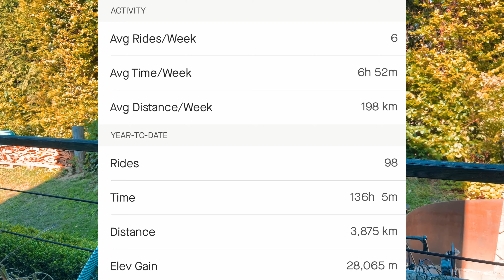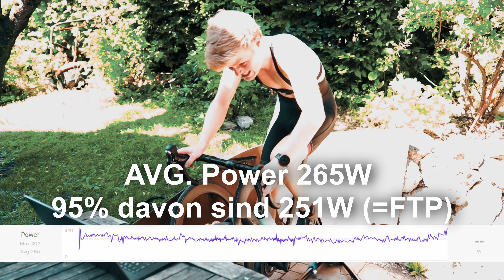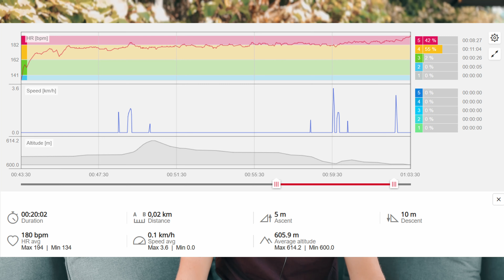FTP nach 4000km Radfahren in 6 Monaten | Roadto70.3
Im heutigen Video nehme ich euch mit auf einen FTP Test. Es ist jedes Mal wieder extrem anstrengend aber meiner Meinung nach ein gutes Tool um seine Entwicklung zu tracken.

Durch die 4000km die ich in den letzten 6 Monaten gefahren bin hat sich auch spürbar was an meiner Radfitness verbessert. Es ist gut das ganze auch mal anhand von Zahlen und Daten zu betrachten.